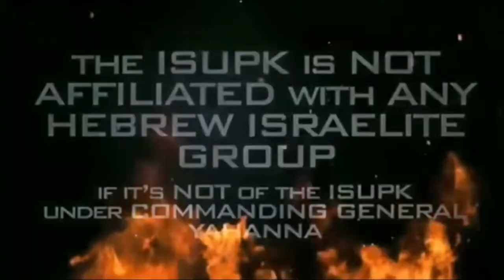CHRISTMAS, SANTA CLAUS & DECEMBER 25TH ARE LIES YOU TELL YOUR CHILDREN